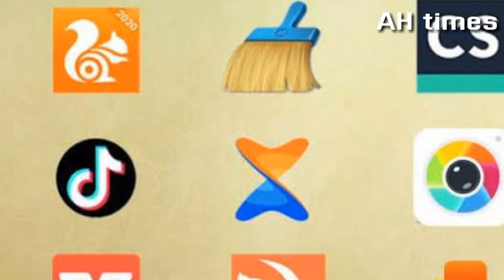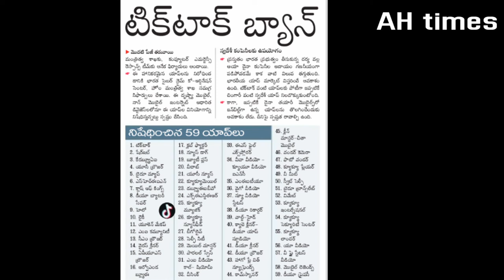కేంద్ర ప్రభుత్వం చైనా కు సంబంధించిన 59 యాప్స్ ని " బ్యాన్ " చేసింది వివరాలు తెలుసుకోండి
Indian Govt banned China Mobile Apps Details 2020